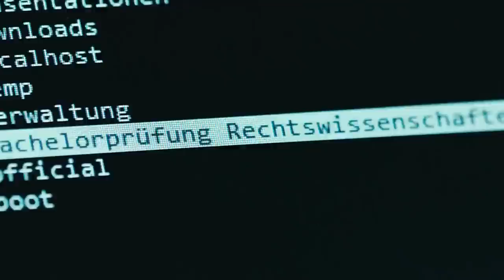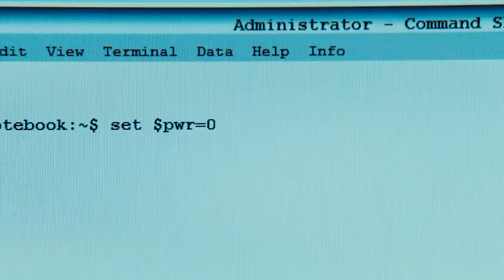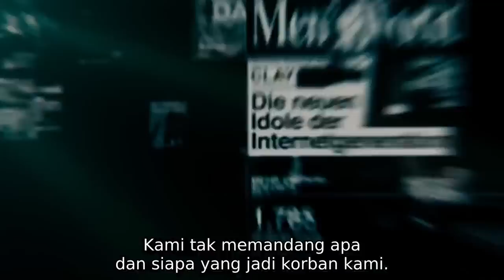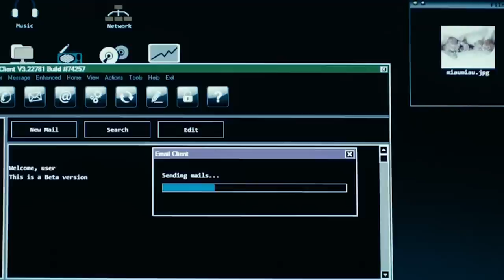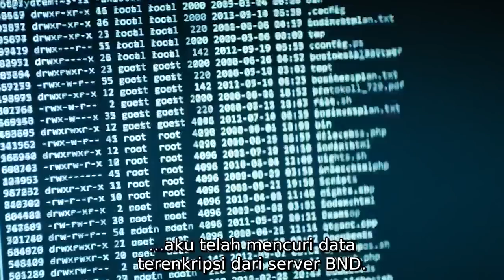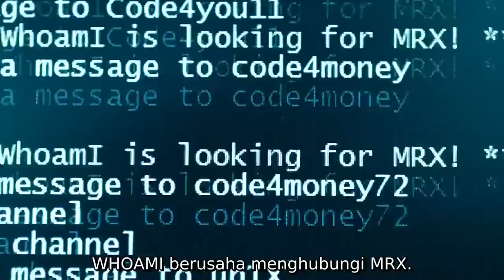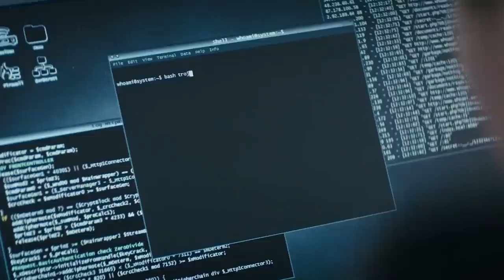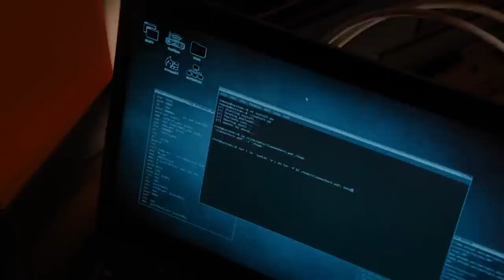HACKER JENIUS INI MAMPU MENGELABUHI POLISI DENGAN SANDIWARANYA ❗❗ ALUR FILM WH0 am i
Alur cerita film hacker "Who Am I"
mengisahkan tentang hacker muda jenius yang di rekrut oleh kelompok peretas amatir, lalu mereka meretas perusahaan perusahaan penting negara yang sangat berbahaya dan beresiko tinggi, mereka melalukan itu hanya ingin menjadi hacker nomor 1 dan mengalahkan raja hacker sebelum, tetapi karena kesalahan, mereka harus menjadi buronan polisi. Seperti bagaimanakah cerita selanjutnya? silakan tonton video diatas hingga selesai..
Terimakasih.

Editor : Maman

Penulis Naskah : Maman